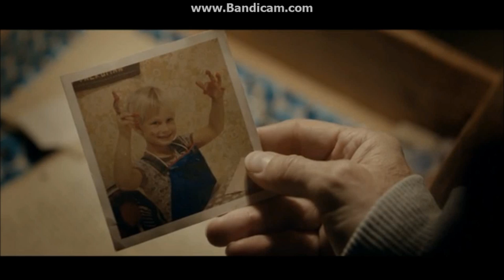Skumtimmen Trailer 2013 HD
En dimmig sensommardag i början av sjuttiotalet på norra Öland försvinner en liten pojke utan några som helst spår. I dagar letar familjen, polisen och frivilliga efter honom. Tjugo år senare får pojkens mor Julia ett oväntat telefonsamtal från sin far, den åldrige sjökaptenen Gerlof Davidsson.
Han ber henne komma till Öland för att hjälpa honom med efterforskningar kring dottersonens försvinnande, då en av pojkens sandaler plötsligt har dykt upp.